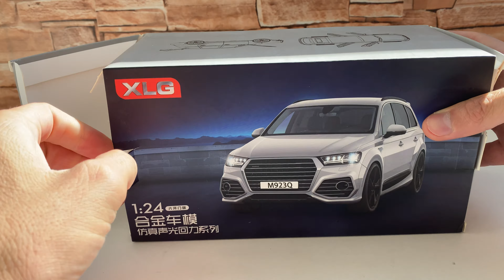Unboxing of Diecast Model - uppackning av Diecast Bilar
Unboxing of Diecast Model